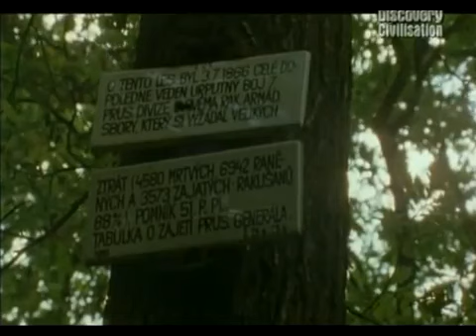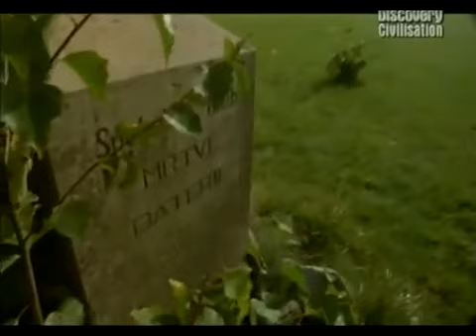Австро - Прусская война 1866 год